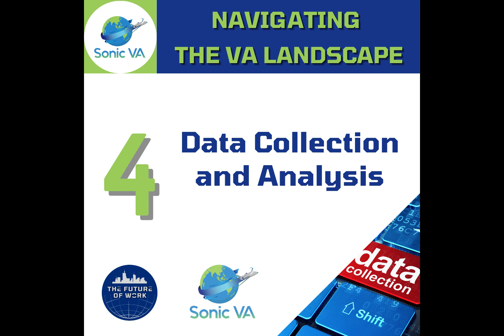Tips to Manage Your Rockstar VA - Use Data Narratives To Tell Your Story